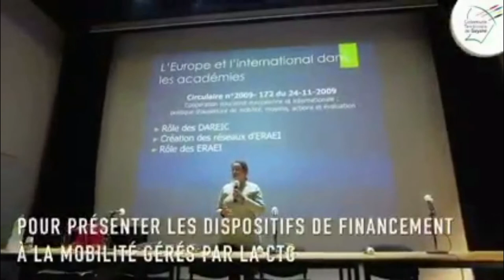Formation à destination des Enseignants Référents à l’Action Européenne et Internationale Guyane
Le mardi 22 mars 2022, les 37 Enseignants Référents à l’Action Européenne et Internationale (ERAEI) de la Région Académique de Guyane du bassin de Cayenne, dans le cadre agréable de la Maison des Cultures et des Mémoires des Archives territoriales de Guyane ont suivi une formation avec l’association Perspectives femmes et avenir Guyane . Nous avons présenté Europe direct, le bureau territoriale Erasmusplus formation et l’accréditation Erasmus+ adultes. Des supports documents ainsi que des sacs et autres documents en lien avec l’Europe ont été distribués aux enseignants.
– le CED, le bureau territorial Erasmus Antilles-Guyane et l’accréditation Erasmus formation des adultes.
– les activités auprès des apprenants et des scolaires.

– les objectifs et les attendus de l’agence Erasmus formation France métropolitaine.

– les structures éligibles et les avantages de détenir une accréditation Erasmus+. @ErasmusPlus_FR